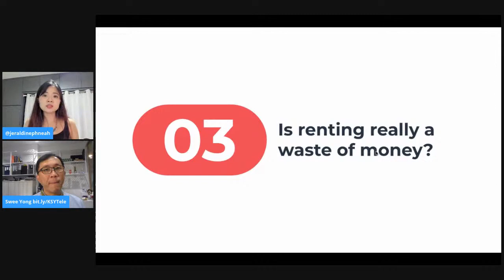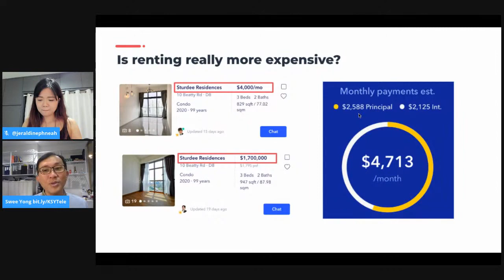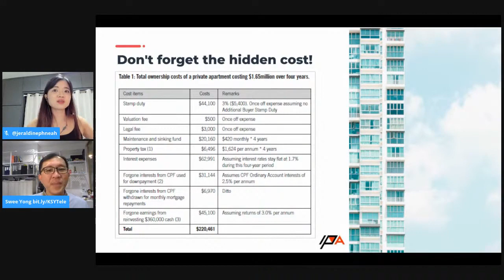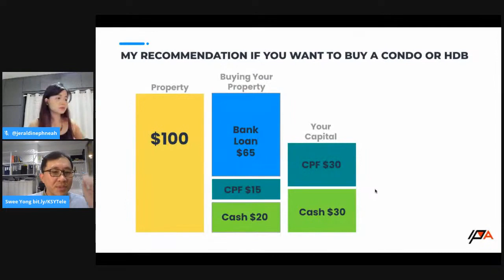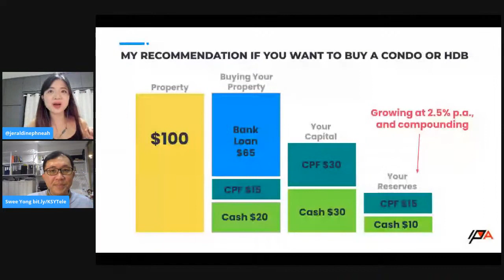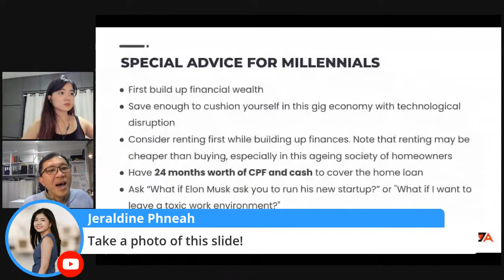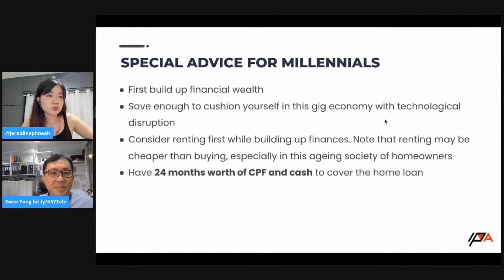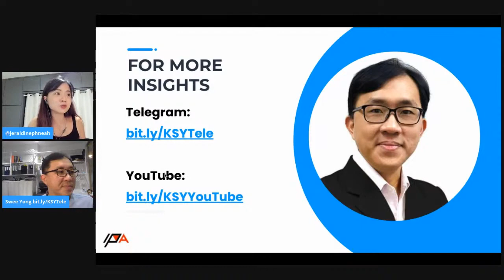Property Investment For Millennials (P3) - Buying Vs Renting, Optimal Loan Ratio For Your Home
Ku Swee Yong sat down with Jeraldine Phneah for an in-depth Q&A session on Property investment in Singapore for Millennials. In part 3 of this video, we went through the buying vs renting debate and why renting your property might be a good option for you. Additionally, if you were to purchase a home what is the optimal loan that you should take? How much of a buffer should you have in your CPF and bank account?

0:00 - Is renting a waste of money?
00:59 - Example of renting vs buying in Singapore
02:07 - The hidden cost of buying a property
07:56 - Recommendation on the amount of loan to take on a property purchase. How much cash you should have on the side.
12:43 - Special advice to millennials on their property purchase

Services:
🏠 Avoid making a 6 to 7 figure mistake by getting raw and unbiased advice from renowned property analyst and team before your next property purchase and investment.

🗻 Interested in investing in Japan? We have 11 years of experience with extensive knowledge in Japan properties.

International Property Advisor Pte Ltd. | Estate Agent No.: L3009265D

360 Orchard Road #08-02
International Building
Singapore 238869

Ku Swee Yong is the CEO and the Key Executive Officer of International Property Advisor Pte Ltd. He is currently an adjunct faculty lecturer at Lee Kong Chian School of Business in Singapore Management University.

From Nov 2013 to Nov 2016, he was concurrently the CEO of Century 21 Singapore. Prior to running his own practice, he was a Director in the Real Estate Centre of Expertise at Société Générale Private Bank, responsible for advising clients on real estate investments, the Director of Marketing and Business Development at Savills Singapore and the General Manager at Far East Organization’s Indonesia office.

He has authored 5 books on the property market. Between 2016 and 2020, he also taught at the Department of Real Estate in the National University of Singapore and the School of Design and Environment in Ngee Ann Polytechnic.

Photo by Rodolfo Cuadros on Unsplash